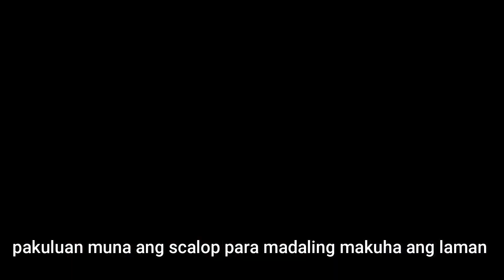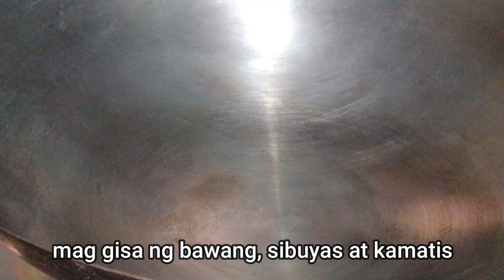SCALLOP STIR FRY w/ Veggies/ shell fish/Foraging.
SCALLOP Stir Fry with Veggies// Simple and delicious veggies recipe/ Foraging/ # Ginisang Gulay.
MARAMARING SALAMAT PO.